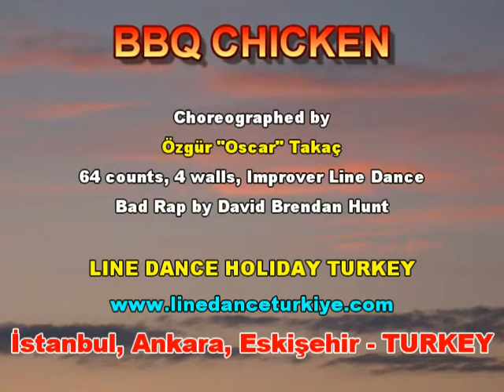BBQ Chicken (Line Dance)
Choreographed by Özgür “Oscar” TAKAÇ
Description: 64 counts, 4 walls, Improver Line Dance